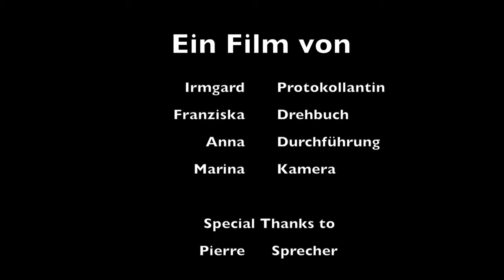Stärkenachweis (Biologie)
Jugendliche des Alexander von Humboldt-Gymnasiums haben in der Projektwoche Erklärfilme produziert und in den Makemedia Studios geschnitten.